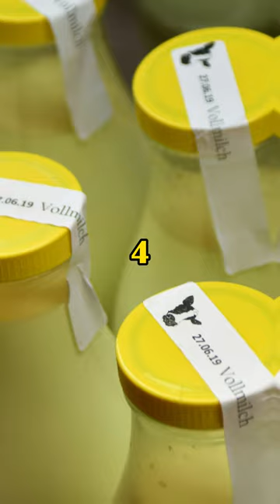Vitamin D Food Sources